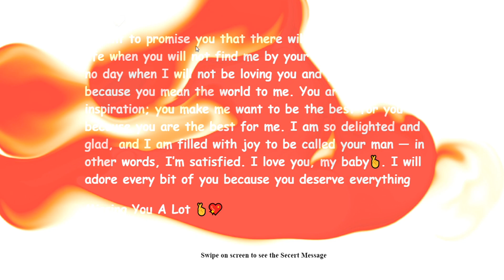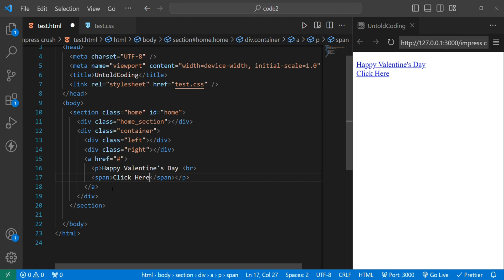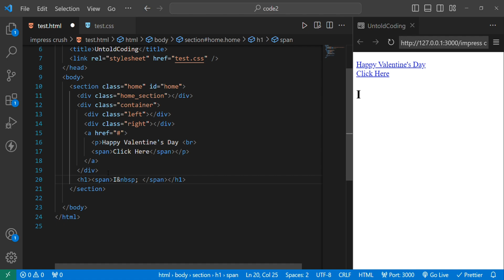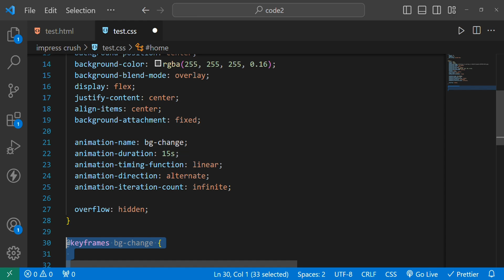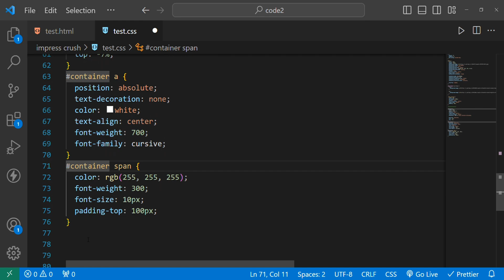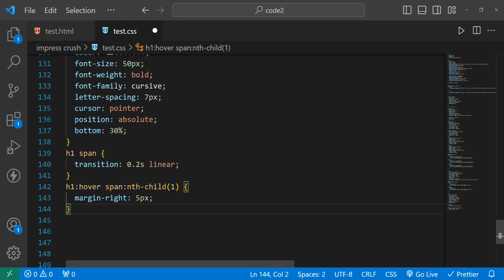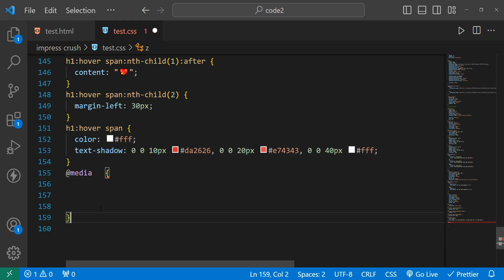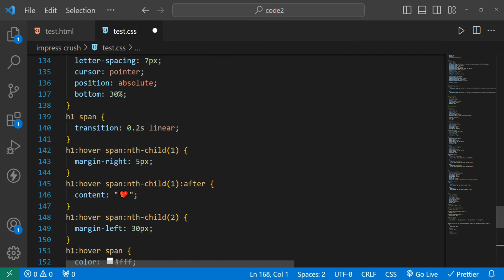Valentine's Day Special | Love Letter Using Html, CSS | CSS Text Effect In Hindi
For Source Code :

Step 1:
Search on Google : -  untoldcoding. blogspot. com

Step 2 :-
Click On My blogs

Step 3 :-
Check My recent Post You Find Post here,
Tittle Name : Valentine's Day Special | Love Letter In HTML, CSS

Quires :
Valentine's Day Special
Valentine's Day Special in html css
Love Letter In html, css
css background animation
animation in html css
text animation effects html css tutorial
css html animation text
css text glow animation
text css effects
text css animation
text css animation effects
text animation css javascript
sliding text animation html css
css text animation tutorial
glow text animation
impress your crush using html, css
Letter for Bestfriend